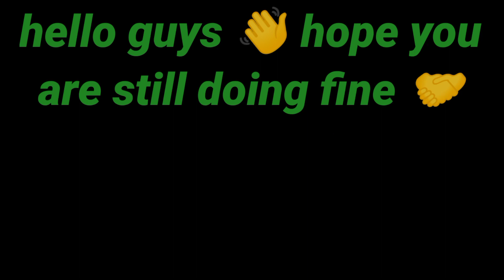🚨Real car parking simulator 2022 by IVCZR MOB softwares coming soon